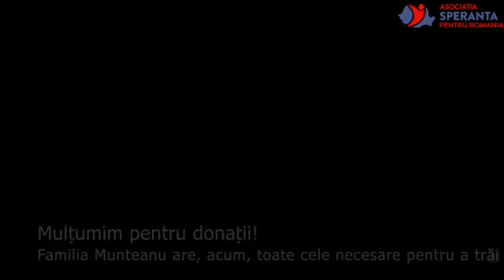Mesaj de multumire din partea familiei Munteanu! - Speranta pentru Romania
Familia Munteanu dorește să le mulțumească tuturor celor care s-au implicat prin donațiile lor în campania de donații ce s-a desfășurat pentru aceștia.